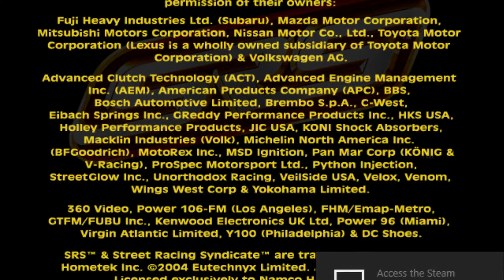TRSG #6- NEED FOR SPEED RIPOFF?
Hey guys!
Welcome back to Ten Random Steam Games, This game gave me some real flashbacks, I swear this is just a reskinned NFS:U with Hot girls.

I bought the Ten random keys over here, check it out!

How To Connect To Rust - Press F1 And Type
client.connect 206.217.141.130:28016